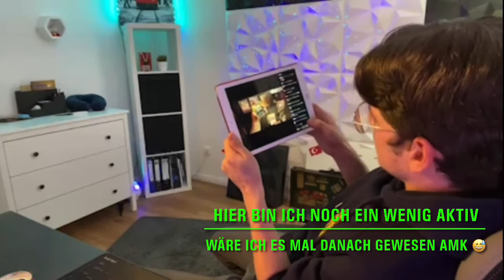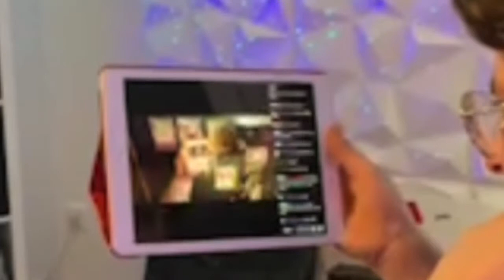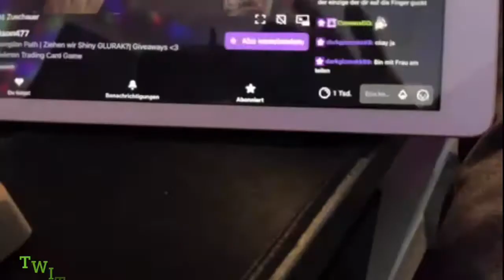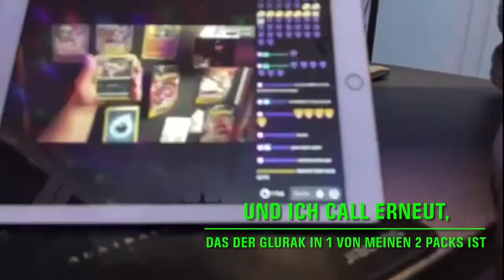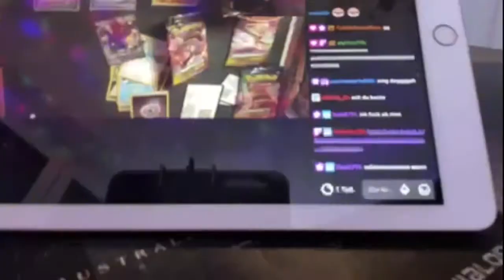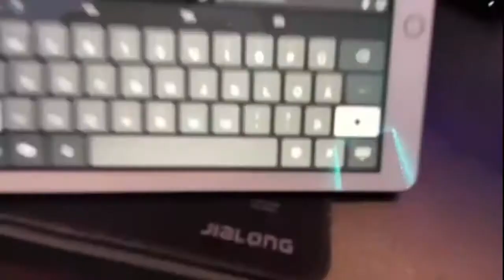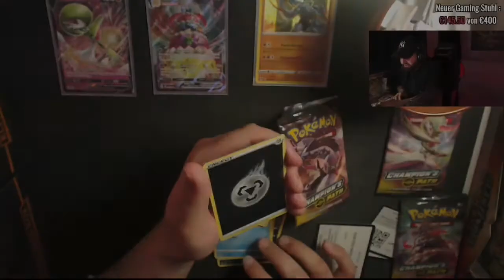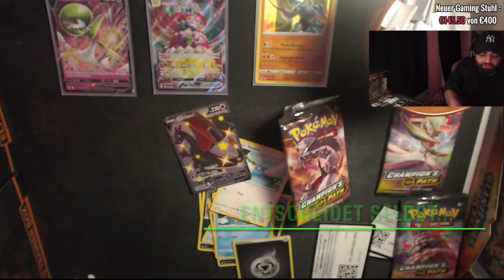Pokémon Pack Opening | Shiny Glurak aus der Hand gegeben ?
Pokémon Pack Opening Event By @jaksn477  es war mega💥💥
Für mich bisschen anderz 😓

Gestern ist das unmögliche irgendwie wahr geworden. Ich weiß nicht mehr was ich sagen soll. Seht euch selbst meine Reaction und die scenenzum „Shiny Glurak“ an !
Ich hab’s predicted, bin all in in die Sache gegangen nur für diese Karte ...
Holen wir die Karte ins Dorf @nuhat_ck ?

Freunde lange Rede kurzer Sinn, jeder der sich dieses Video anschaut + Teil du und mir meine Karte dann nicht gönnt, dann weiß ich auch nicht mehr weiter.

Liebe geht raus an @jaksn477 für den Call heute früh, mein Kopf ist wie ein Tornado ❤️

Ich will kein hate, ich wollte liebe! Und so bin ich auch an die Sache ran gegangen, jetzt zählt es eine Lösung zu finden oder CangoKickdown hat PECH